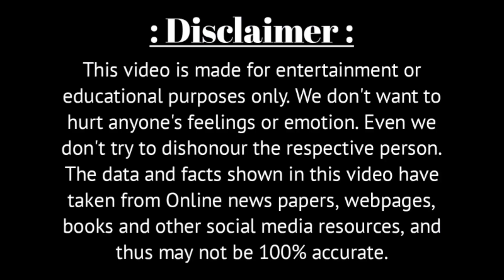৬০ বছর বয়সে রক্ষিতা হয়েই জীবন কাটাচ্ছেন অভিনেত্রী জয়া প্রদা | Actress Jaya Prada personal life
Voice - Own